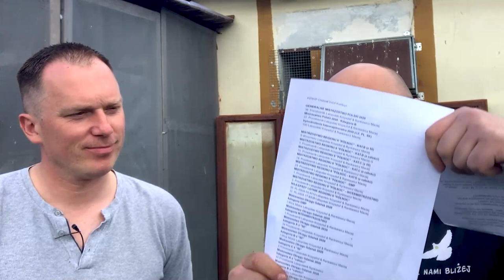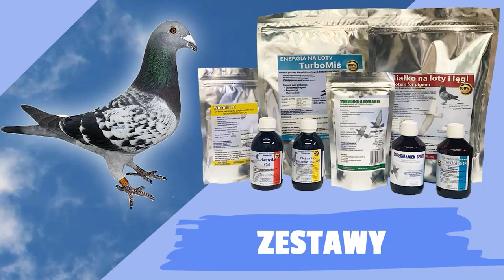Krzysztof Latopolski | Oddział 0324 Kwidzyn | Hodowla Latopolski - Rankiewicz | Historia, wyniki...